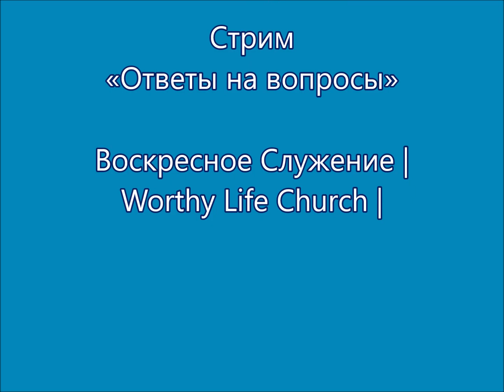Какое ваше мнение на практике церкви об очищении и освещении? Вся церковь исповедуется и кается.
Виктор Томев
Стрим «Ответы на вопросы»
Воскресное Служение | Worthy Life Church |